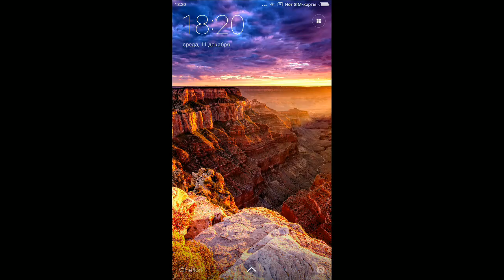ГОРОДСКАЯ ВОЙНА ТЕНИ НА СОЛНЦЕ - Черепашки-Ниндзя Легенды (Teenage Mutant Ninja Turtles Legends)